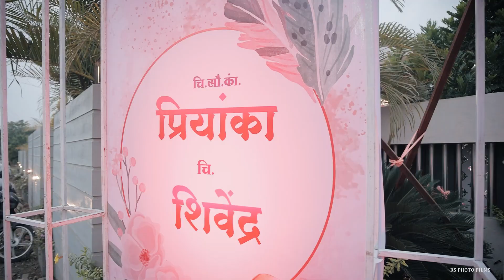Priyanka & Shivendra BEST ENGAGEMENT HIGHLIGHTS 2023 RS Photo & Films